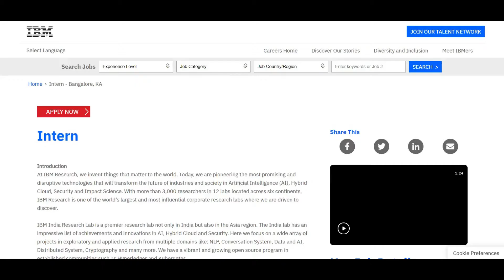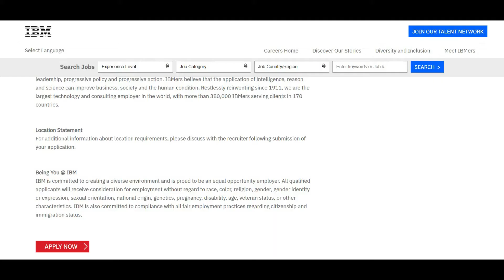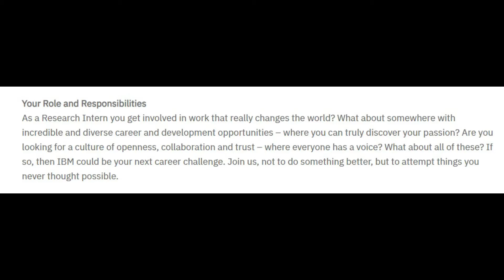IBM Internship 2021 | Exp: 0 years | Freshers Apply Now | Research Intern Internship at IBM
IBM offers job and Internship offer for freshers candidate for the year 2021. Fresher candidates from Btech, Mtech, Msc, MS can apply for this job internship program. This internship role is known as Research Intern 2020. All the details like who can apply this job, when to apply , time to apply this internship is explained detailly in this video. Watch the video to know more.

► About Shuvam panda:

"An expert with experience in Web development, Android application solutions, Graphic Design , Windows application solution and Digital marketing . "

Note:- This video is followed all the Youtube community guideline rules. I totally do not support any types of illegal acts or videos.